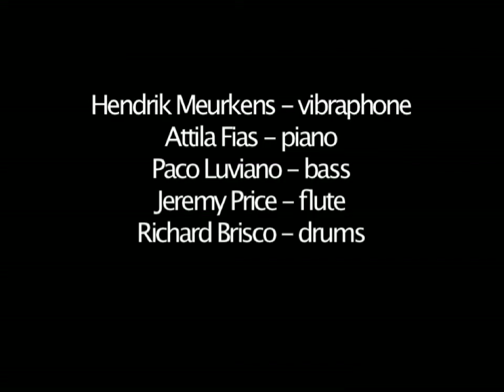A Ilha - Hendrik Meurkens & The Toronto Samba Jazz Connection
Hendrik Meurkens - vibraphone
Attila Fias - piano
Paco Luviano - bass
Richard Brisco - drums

"A Ilha" composed by Hendrik Meurkens

Recorded live November 4, 2011 at The Aeolian Hall in London, Ontario